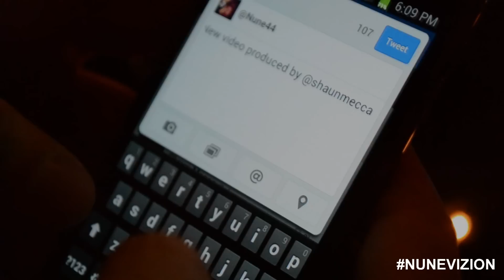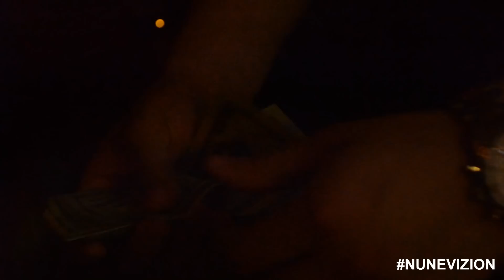Thoughts In Louisiana (5 AM In Toronto - Drake Beat)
For those that keep keeping up...thank you.  You know/see that I'm out on my grown man working and making money.

These are some of the thoughts I was having out in Louisiana while working.  I couldn't get to a studio out there, I tried.

Music will NEVER stop being a part of me.  I have a new mixtape I'm working on and it will continue to improve on "The Graduate" and "Soon Enough..."

When I put this together, I knew I had to put some visuals together with it.  My homie @ShaunMecca helped me put this together.

Got some more videos in the works.